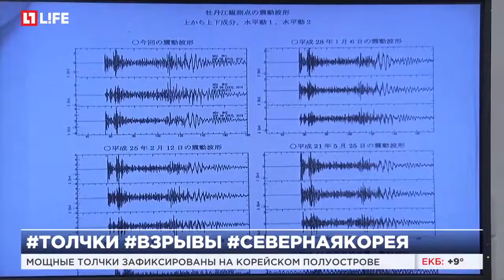Северная Корея подтвердила проведение ядерного испытания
Мощные толчки зафиксированы на Корейском полуострове